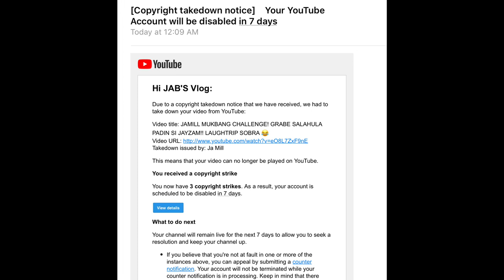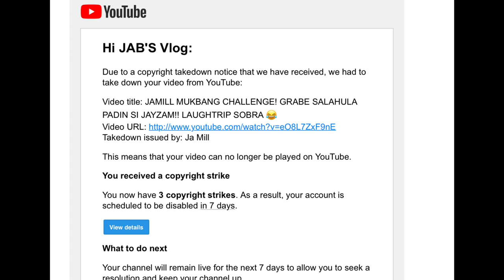STOP USING CREATIVE COMMON VIDEOS!!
JAB'SVLOG

THANKYOU FOR WATCHING BESSY! Hope you like this video 💕

Dont forget to join my newly Group page!
You all guys are welcome 🤙🏻

LIKE TO MY PAGE:
@B&J iphone's seller